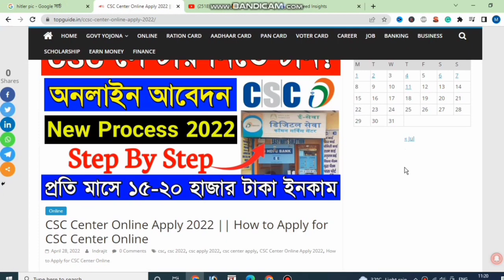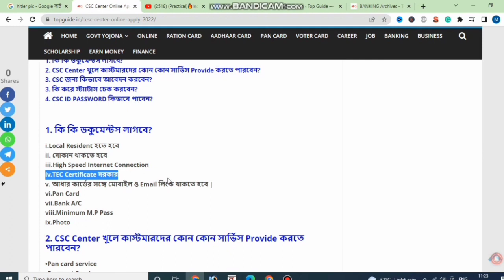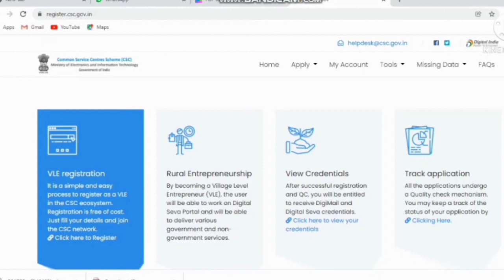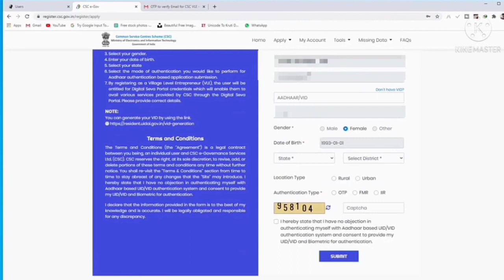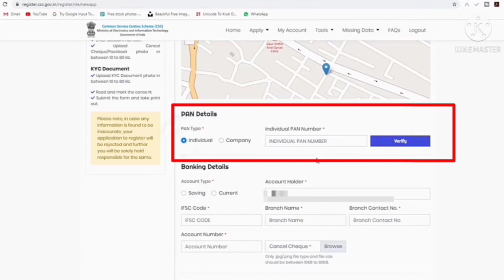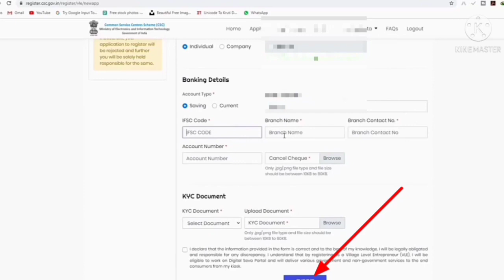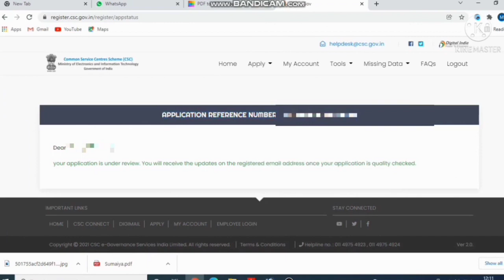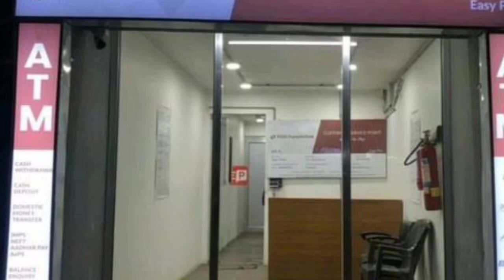CSC Registration Start ✔️ 2023 || csc id registration full process || How to apply CSC 2023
csc registration,
csc registration 2022 free,
csc id registration full process 2022,
csc center kaise khole 2022,